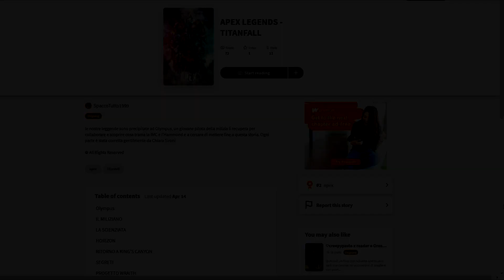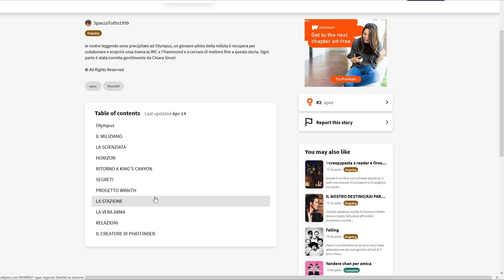LA VERA STORIA DI WRAITH! APEX LEGENDS SEASON 8 *FANFICTION*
Buonsalve a tutti e benvenuti in questo nuovo video di Apex Legends.
Oggi continuiamo a leggere la fanfiction di Seby, dove vediamo narrata la storia della vera vita di Wraith e del suo passato.

*OGNI GIORNO UN NUOVO VIDEO ALLE 15:00